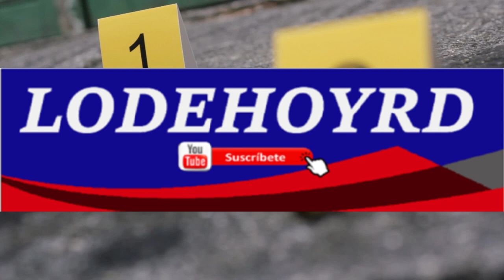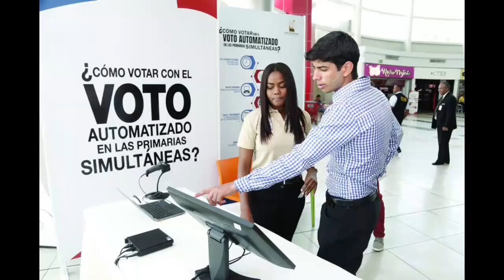DE ULTIMO MINUTO: Tres heridos entre el PRM y el PLD elecciones 2024